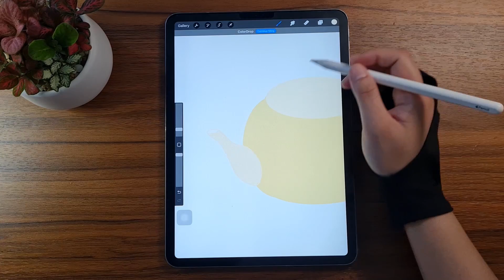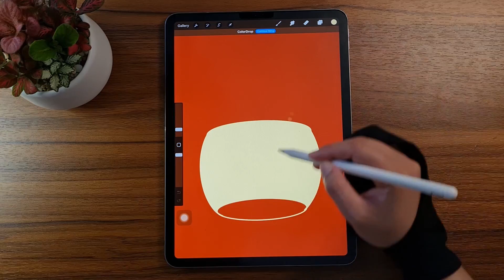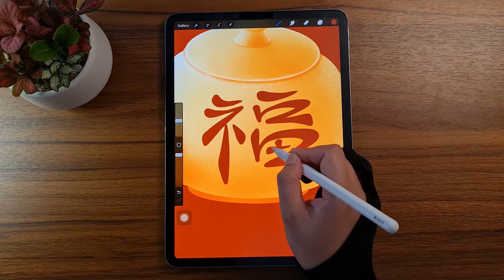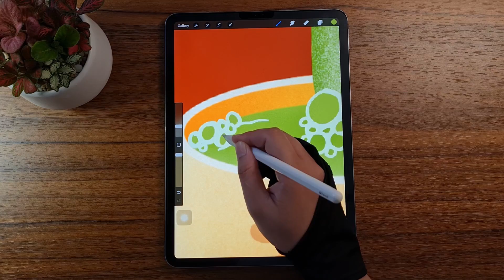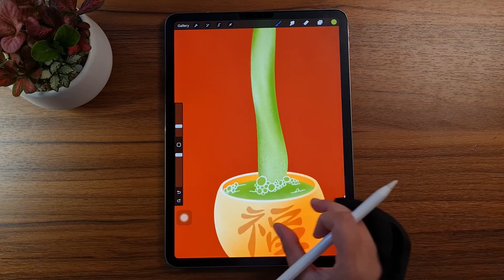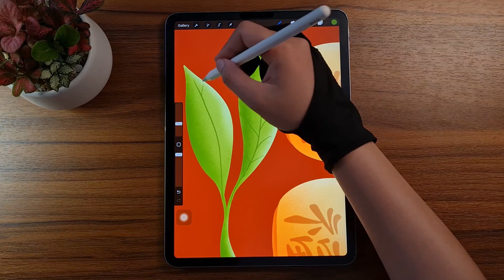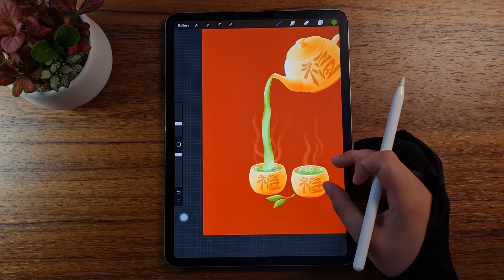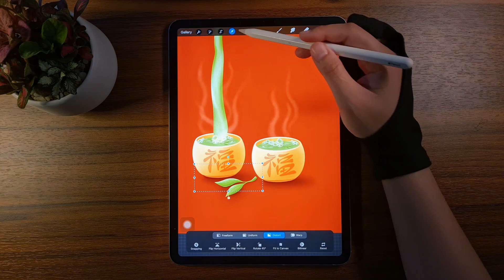Hot Tea Pot 🍵 Drawing Procreate ✏️ IPAD PAINTING TUTORIAL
The tablet I'm using here is a 12.9'  iPad Pro with a 2nd generation Apple pencil and the drawing app is Procreate.

Let's draw something beautiful ☘️